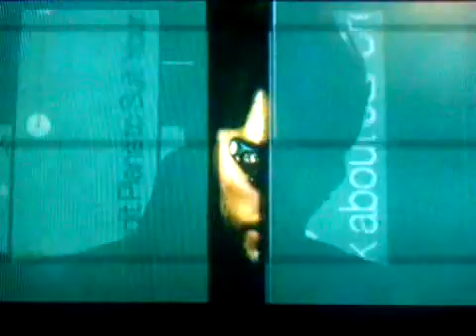Deus Ex gameplay part 9